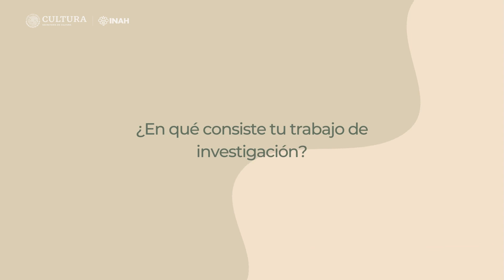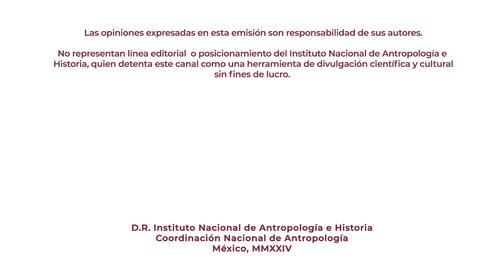René Jhocsan Gaona Chávez (Entrevista) - Investigador en formación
En esta entrevista, los investigadores en formación de la primera generación del PRONE nos comparten su experiencia y trabajo de investigación.

El Programa Nacional de Etnografía se alberga en la Coordinación Nacional de Antropología del Instituto Nacional de Antropología e Historia.